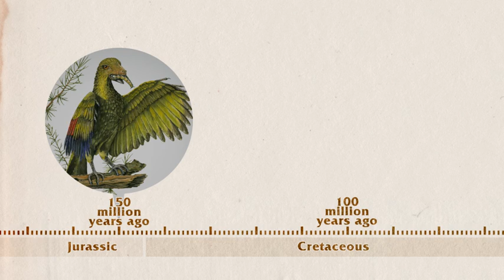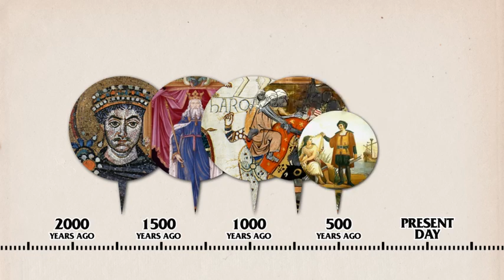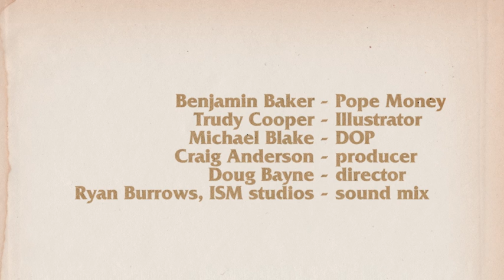Christmas Special - Barnacle Bill's Semi-Factual Nautical Tales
The human mind attaches voraciously to metaphors and metaphors attach very well to animals.
I love the old-school style of political cartooning where you use an animal -say a bear- as a metaphor for fiscal debt, but then you write 'fiscal debt' on the side of the bear, because honestly- without that, I have no idea why there's a bear in the paper.